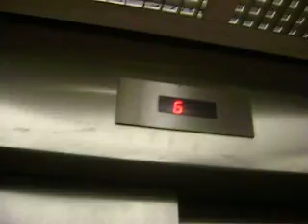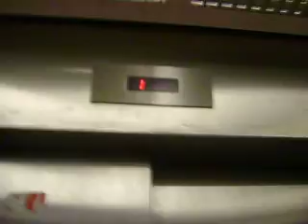Valmet traction elevators at Scandic Hotel Julia, Turku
Quite fast elevators. These elevators need modernization. The automatic doors are noisy.
Type: Traction
Year built: 1987
Serial: VS 7110 (VS 7109 the other elevator)
Capacity: 10 pers. or 800 kgs
Floors: 10 (K 1 2 P1 P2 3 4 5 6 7)